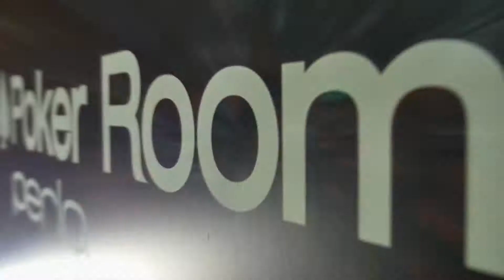CAMPIONATI ITALIANI 2017 - 3 Ticket garantiti per il freeroll del Main Event!